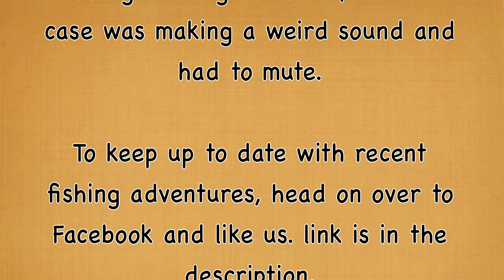Gold Coast Bass Fishing: A Bass Adventures with Tim 2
Just a quick video of some of the late season surface strikes on Aussie bass on the Gold Coast. Tim and i went out to try our luck on some surface lures and we managed a few to the kayaks.

Head on over to the page where we have more pics, videos and upcoming comps where you can win some goodies :)